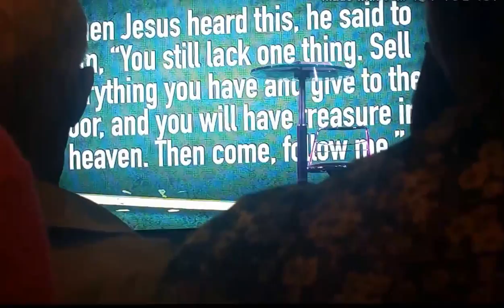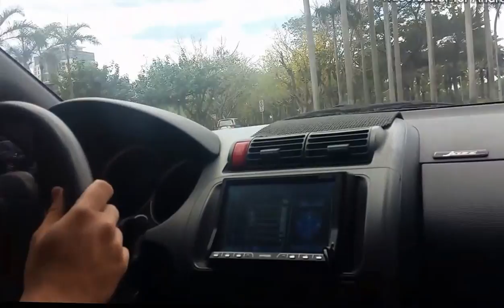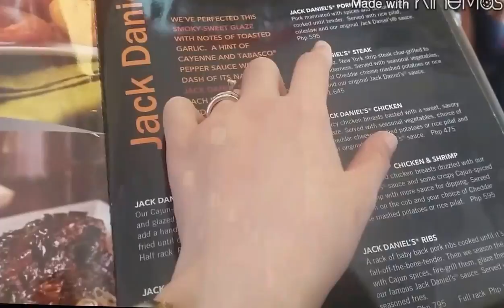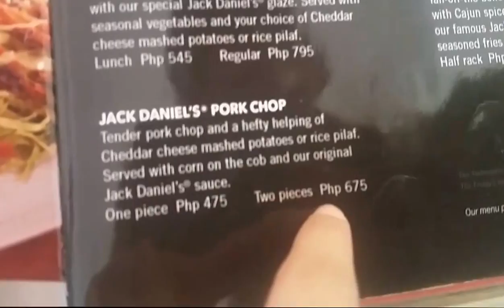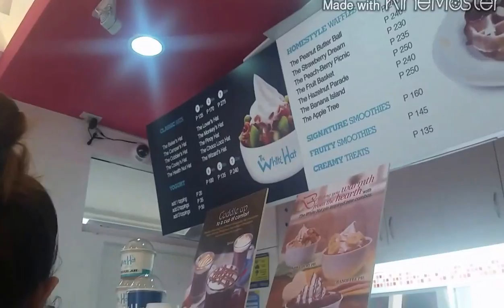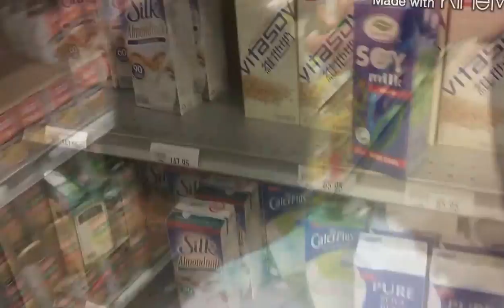VLOG #339 PAHIYA! -debbieheinzvlogs